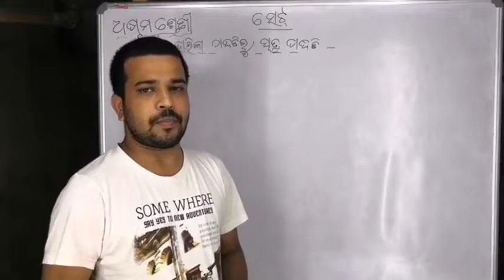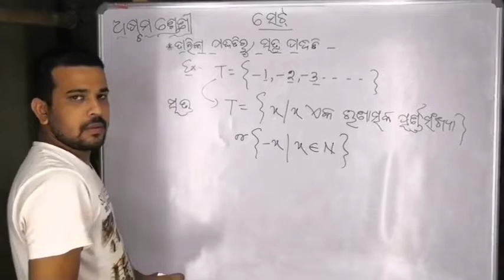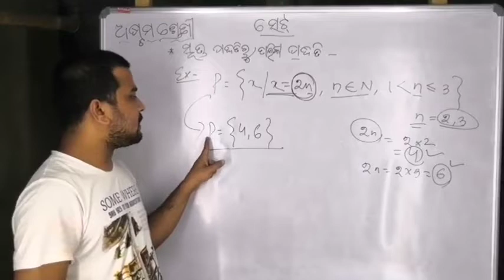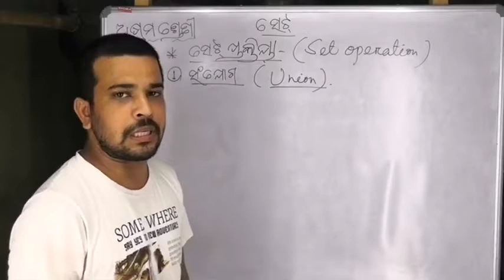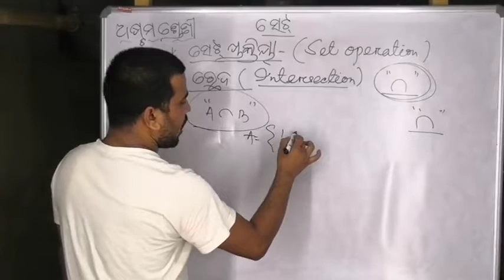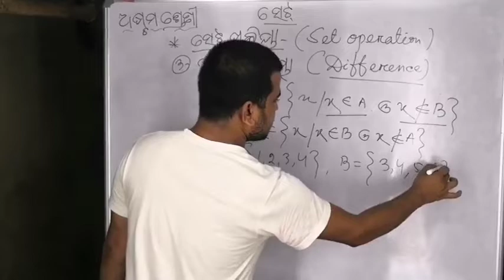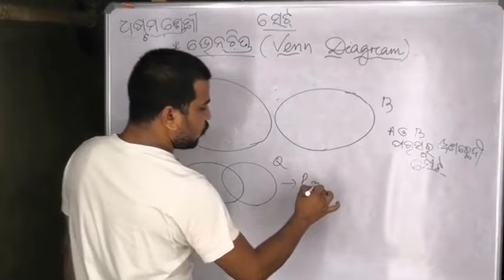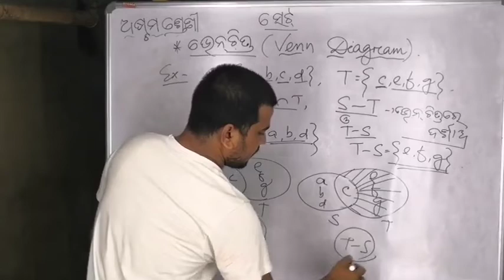Set (ସେଟ୍) | Class-VIII || Part-2 || Free Learning class || Yash Sir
This is a math tutorial on Set theory in class-VIII . You can watch it repeatedly to clear any doubt. We are providing chapter-wise Math tutorials time to time. Mention any doubt in the comment section below. We will definitely clear that.